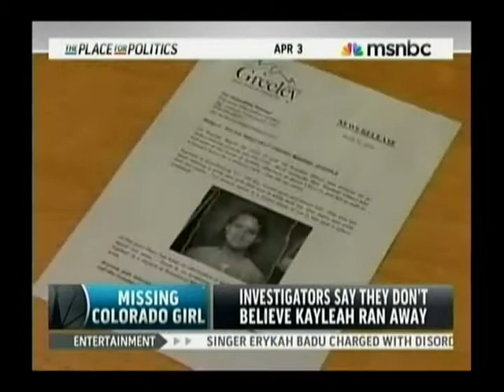Criminal Profiler Pat Brown discussses missing Colorado girl (MSNBC)